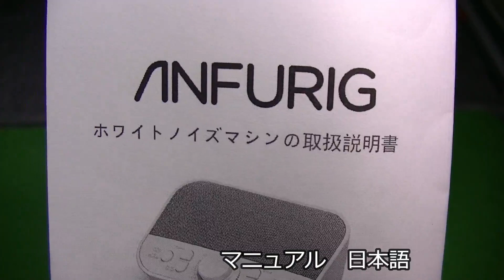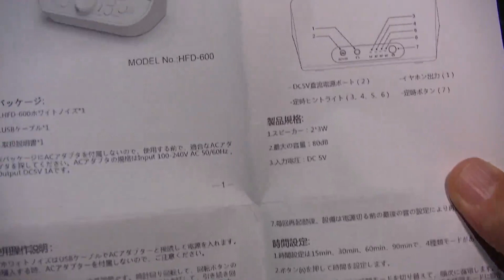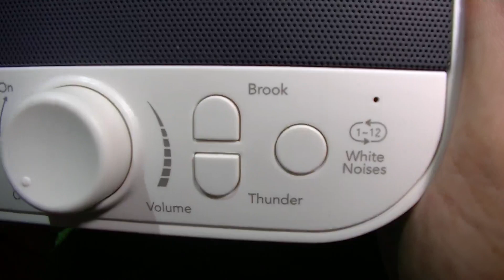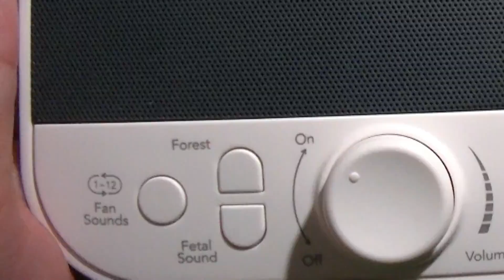快眠グッズ 28種サウンド コンパクト 自動オフタイマー付き ホワイトノイズマシン ： ANFURIG HFD-600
提供商品レビュー  №373　2018_8/5の価格:￥ 2,999
音質は非常にいい商品だと思います、快眠グッズスピーカーにしておくのはもったいないぐらい。
購入先　商品掲載ページ

28種類の睡眠誘導音：睡眠障害の対策としてリラックスできる音楽を聴く治療法は数多く行われており、ホワイトノイズマシンは睡眠を助ける為に、28種類の自然音を使用する新型の睡眠誘導マシンです。森の音、ファンの音（ 12種類）、子宮の音、小川の音、白い騒音（12種類）、雷雨の音の28種類の自然な音は、脳波と同期して発生すると、人々の脳をゆっくりとリラックスさせ、徐々に深い睡眠状態に入れます。一晩中良質な睡眠を取れる。.

集中力を高めること：デユアルのスピーカーと受動低音ユニットを採用して組み合せて、高級なブルートゥースのスピーカーのような調子を配置されるので、勉強や残業する際は周囲の会話が耳に入って読書や仕事に集中できなければ、ホワイトノイズマシンをドアの付近や窓の近くに置くと、気になる音の大きさに合わせてボリュームを調節して、周囲の騒音を遮断して、よくリラックスさせる。

快眠グッズ不眠症対応：ホワイトノイズは、不要な妨害または邪魔に騒音をかき消す為に、リラックスした音楽を選択して、動的なリアルなサウンドを生成するように心地よい眠りを実現する。イヤホンのジャックを設計しており、集合寮でも快適な睡眠を楽しむことができて、他の人には影響が無し。睡眠関連でお悩みがある大人、子供、赤ちゃんにお勧めです。

自動タイマー設定：自動で切れるタイマーが搭載されているので、手動でスイッチを切る必要がありません。自分の需要に合わせてオートオフ時間を15分、30分、60分、90分などに設定できます。タイマーで設定した時間がくると、徐々に音量が小さくなっていくので、睡眠を妨げない。眠りに落ちてそれをオフにすることができない場合は、設定時間は経過すると自動で電源がオフになります。

便利に持ち運び：USB充電はスマホなど同じマイクUSBケープルをご使用いただけますので、自宅などの固定場所には充電便利になります。重量がわずか358gなので、バックに簡単に入ることはできて、外出の際は軽くて携帯に便利で、熱心な旅行者と出張者に適しています。